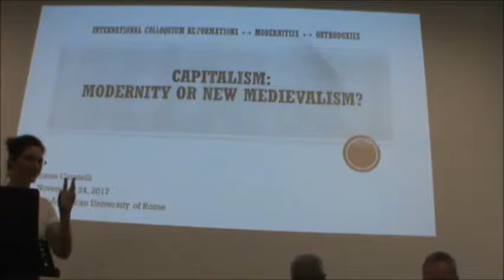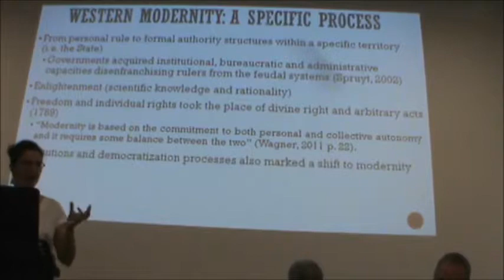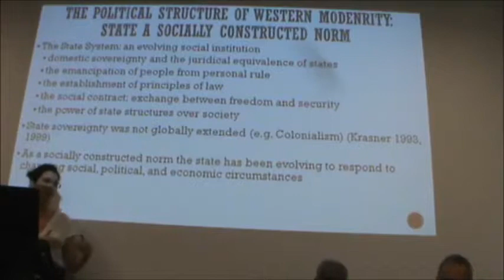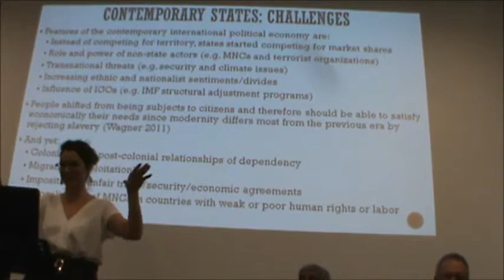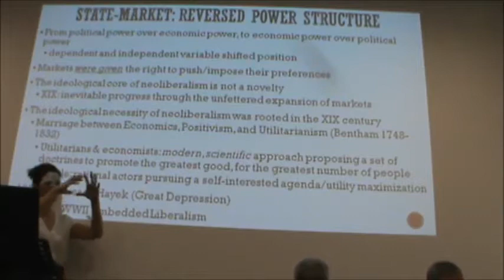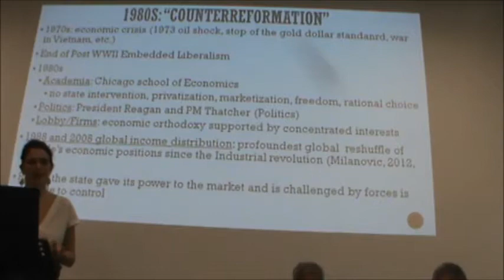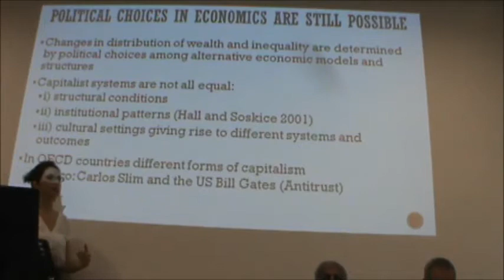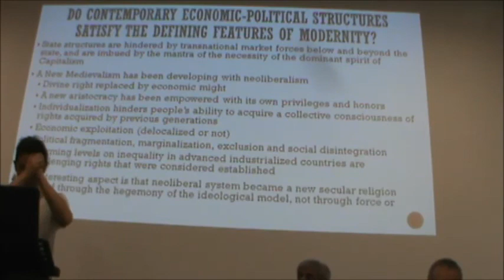(8/11) RE:FORMATIONS ↔ MODERNITIES ↔ ORTHODOXIES (Irene Caratelli)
International Colloquium on Re:Formations - Modernities -Orthodoxies, organized by the Istituto di Cultura Evangelica e Documentazione, The Institute for the Study of Culture and Christianity and the Peace Studies Program of The American University of Rome.